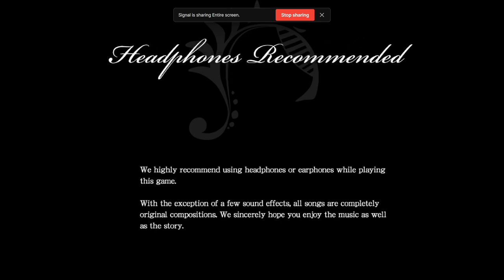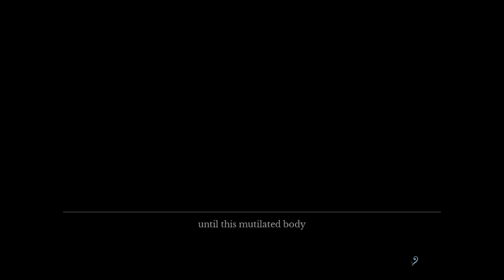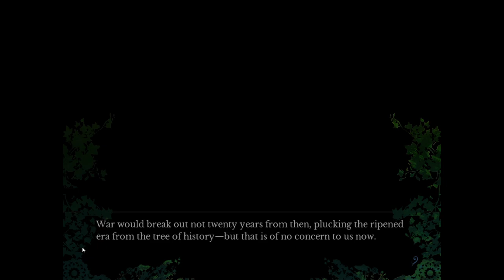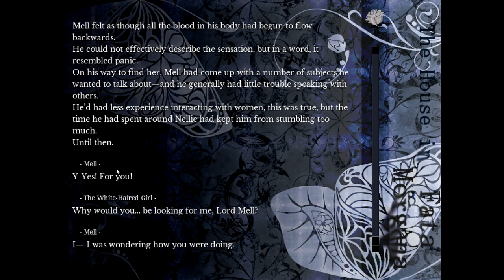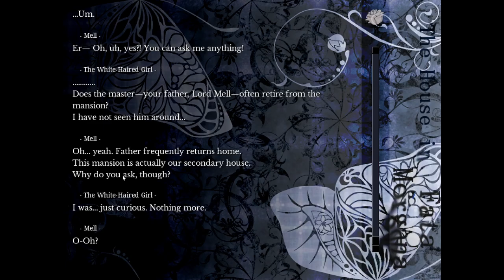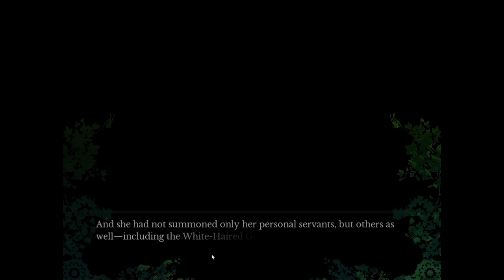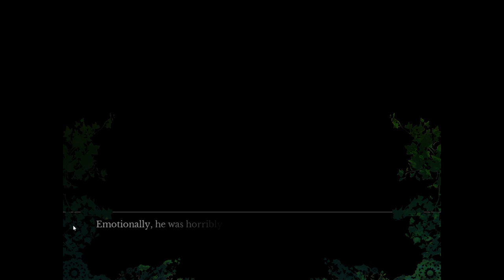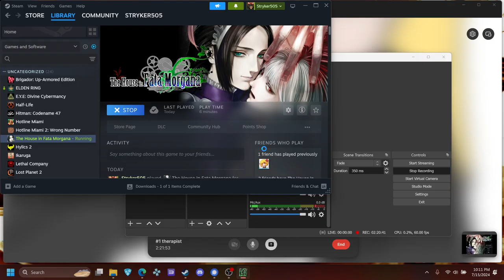The House in Fata Morgana - First Time Playthrough w/ my Brother- Part 1